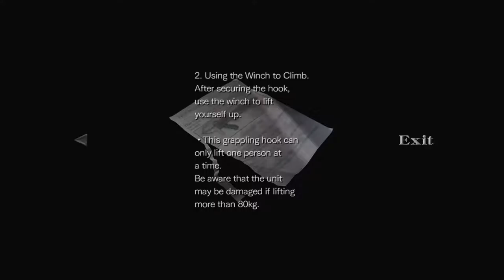A Game, Interrupted: Resident Evil 0 [3] Intense TRAINing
1. No loading from a previous save.
2. If I die, the game is over.

Oh boy, this is not going well. I made it off the train, which was a moderate surprise, but my resource situation is pretty dire.